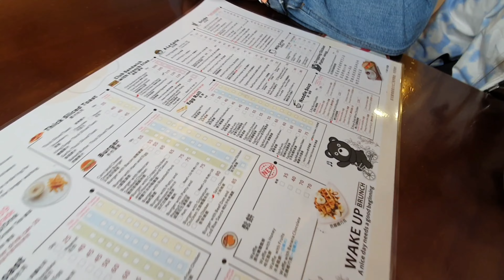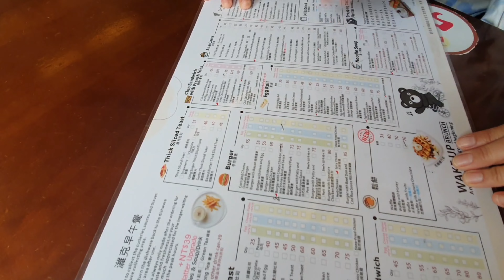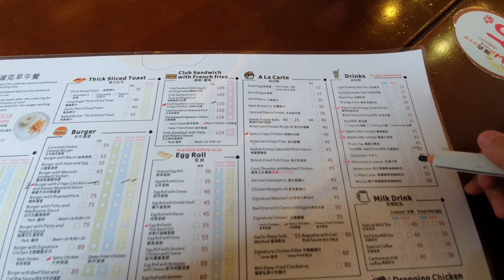BREAKFAST AT BRUNCH | Miss Jhin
COME in visit bruch,
Late morning Breakfast here,..The food is healthy.

Stream] Spotify Apple Music Deezer Tidal Soundcloud (or most other music streaming services, just search 'ikson')

internet, hence why I allow all my music to be free to use (no claims) in videos on Youtube & social media, under the pre-condition that I am properly credited. This applies to normal posts, boosted posts or ads.